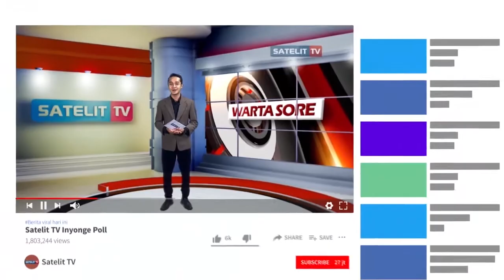TALUD SETINGGI 6 METER LONGSOR 2 RUMAH TERANCAM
DIGUYUR HUJAN DERAS SELAMA 4 JAM TALUD SETINGGI 6 METER DAN PANJANG 7 METER DI BANJARNEGARA JAWA TENGAH  TELAH TERJADI LONGSOR DAN MENUTUPI JALAN.AKIBATNYA DUA RUMAH DI ATASNYA TERANCAM DAN WARGA HARUS MEMUTAR SEJAUH 3 KILOMETER.